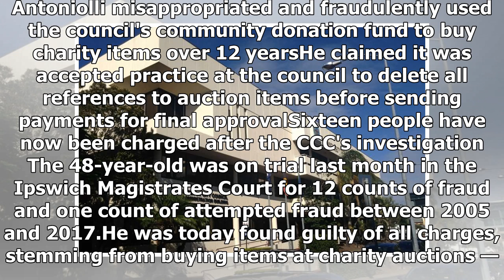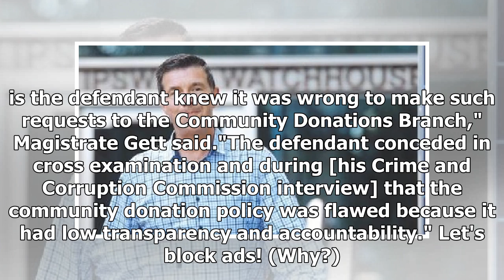Former Ipswich mayor Andrew Antoniolli found guilty of fraud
Related Story: Former Ipswich mayor in tears as he gives evidence over fraud charges Related Story: Former mayor facing fraud charges 'knew' he was doing wrong thing, court told A magistrate has found former Ipswich mayor Andrew Antoniolli guilty of 13 fraud-related charges, criticising his testimon...